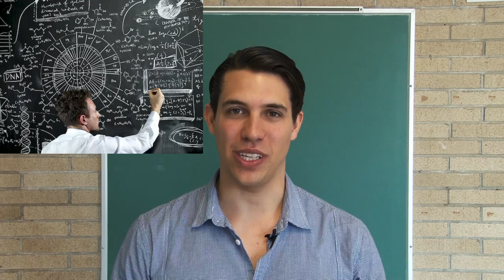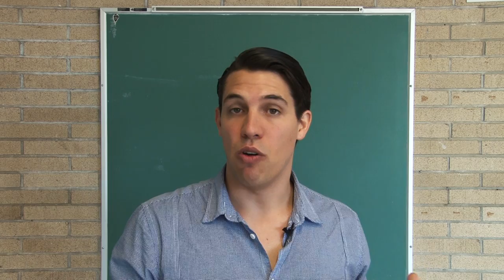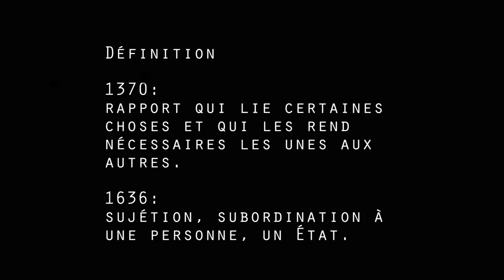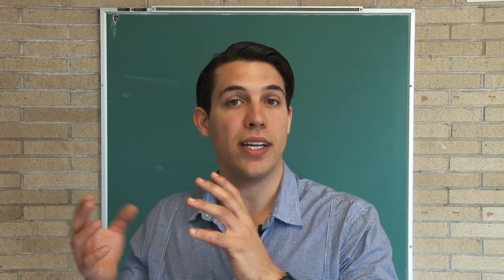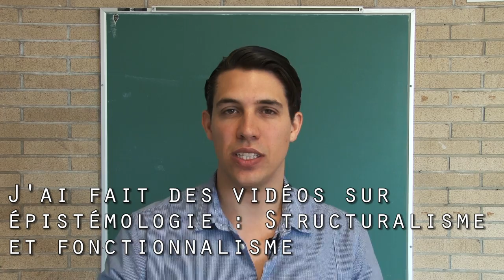Comment construire une bonne REVUE DE LA LITTÉRATURE en RECHERCHE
Cette vidéo présente comment utiliser une REVUE DE LA LITTÉRATURE RECHERCHE

Petite vidéo pour apprendre comment faire une revue de la littérature structurée.
1. Définir son besoin d'information

Toute bonne recherche d'information commence par bien définir son besoin d'information. Tentez de résumer le sujet de votre revue de littérature en une courte phrase.

2. Consulter des ouvrages généraux

Les ouvrages généraux, comme les dictionnaires spécialisés, les encyclopédies, les aide-mémoire ou les livres d'introduction sont indispensables en début de recherche. Ils vous permettront de maîtriser les informations de base sur votre sujet, de dresser un portrait général de celui-ci et de vous familiariser avec la terminologie.

Pour connaître les ouvrages généraux recommandés dans votre domaine, consultez les Guides par sujet de la Bibliothèque. Cherchez aussi directement dans le Catalogue de la Bibliothèque pour trouver des livres sur votre sujet. Pour une démonstration de recherche dans le Catalogue, consultez nos tutoriels.

3. Trouver des articles de revues et de conférences

C'est le coeur de votre recherche. Il y a différentes méthodes pour chercher des articles, dont:

La recherche à partir de listes de références existantes lorsque vous avez déjà quelques articles intéressants. Par exemple, si vous avez déjà trouvé une revue de littérature sur quelques aspects de votre sujet ou sur un sujet similaire au vôtre, il est intéressant de consulter sa liste de références. Voir l'onglet Trouver une revue de littérature pour des conseils de recherche.
La recherche par citations. À partir de la base de données Web of Science et du moteur de recherche Google Scholar, on peut voir qui a cité les articles intéressants déjà obtenus.
La méthode classique de recherche d'articles, pour mener une recherche en profondeur et trouver le plus possible d'articles pertinents sur votre sujet. Cette démarche est incontournable lorsqu'on écrit une revue de littérature. Pour en connaître les étapes, consultez le guide Trouver des articles scientifiques. Pour une démonstration de recherche dans la base de données Compendex, consultez nos tutoriels.

4. Au besoin, consulter d'autres types de documents

Finalement, selon votre sujet, vous pourriez avoir besoin de consulter d'autres types de documents très spécialisés comme des brevets, des normes ou des rapports techniques. Consultez les guides de Recherche par type de documents pour des conseils de recherche et des ressources spécifiques à ces types de documents.